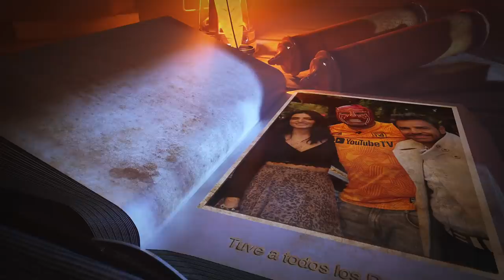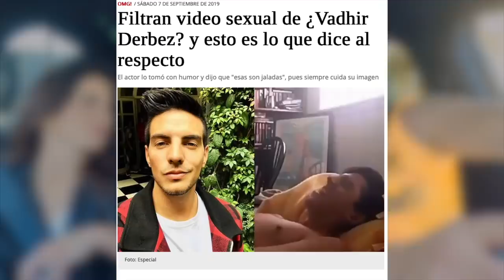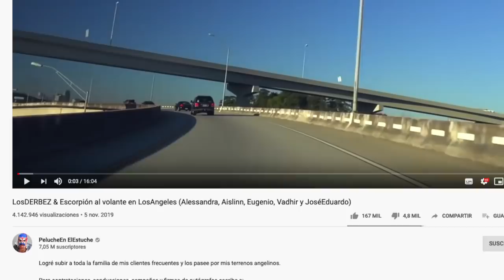Cómo subí a toda la familia Derbez? Con quién me llevo mejor y con quién peor?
Como ustedes me lo pidieron aquí se los traigo amigos, cómo fue que obtuve esta entrevista, aquí se los cuento todo.